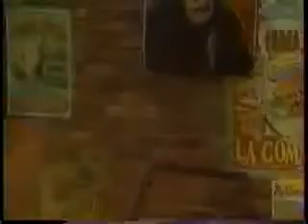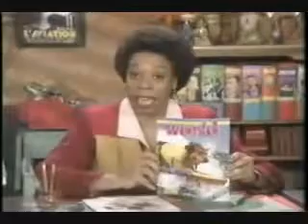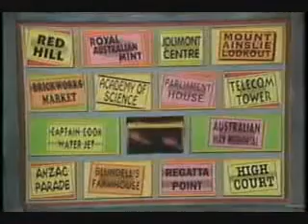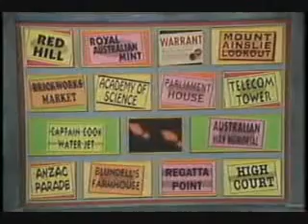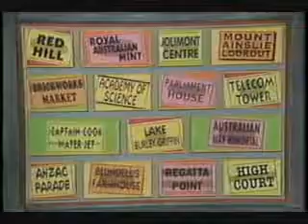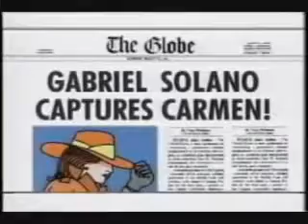WiTWiCS No Brainer Component 1 & Patty Pony Pinch 2